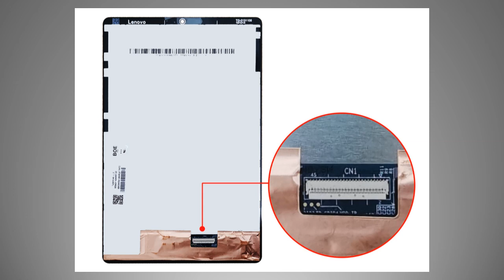Original New 8.0" inch LCD For Lenovo Tab M8 HD PRC ROW TB-8505X TB-8505F TB-8505"Alibbata.com"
Brand Name: huataijia
Product Type: Panel LCD Combo
Origin: CN(Origin)
Display Size: 7~10 Inch
Model Number: Lenovo Tab M8 PRC ROW TB-8505X TB-8505F TB-8505 TB-8505XC
Screen Type: Capacitive Screen
Compatible Brand: Lenovo Tab M8 PRC ROW TB-8505X TB-8505F TB-8505
Screen: IPS 1280*800